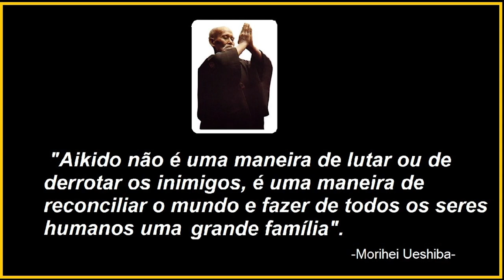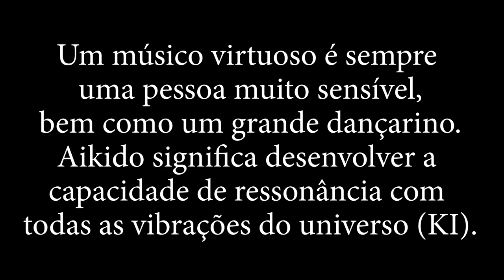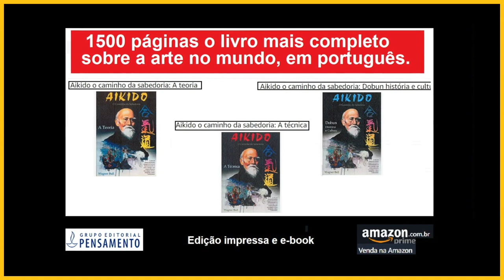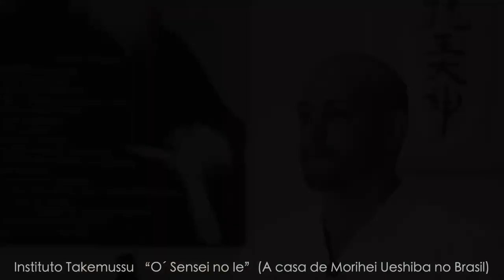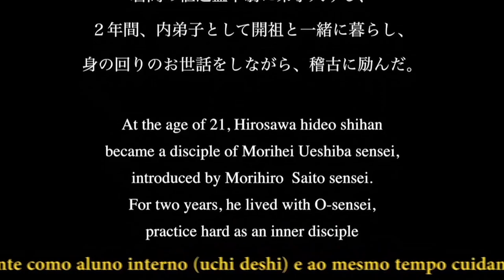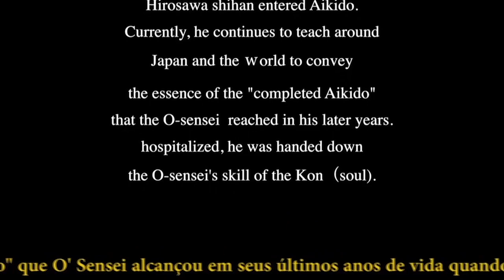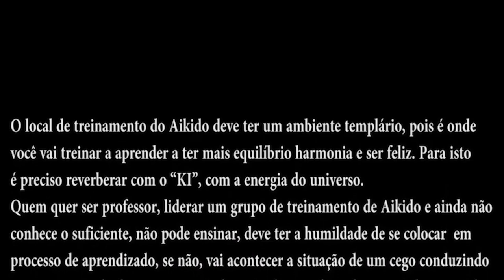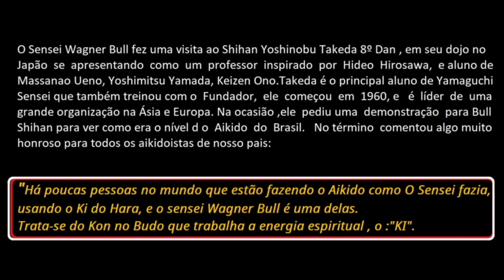BANNEN AIKIDO | The Lost Teaching of Morihei Ueshiba | Vídeo 55